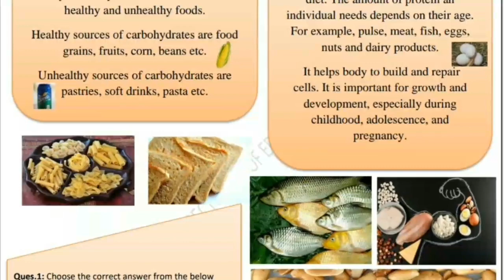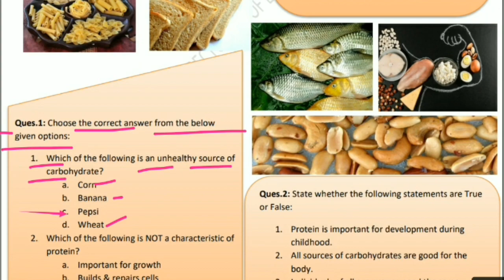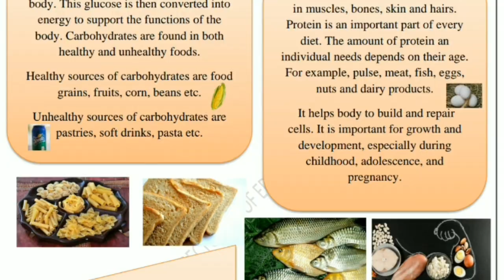Class 6 Science Worksheet 11 English medium 10.08.2021